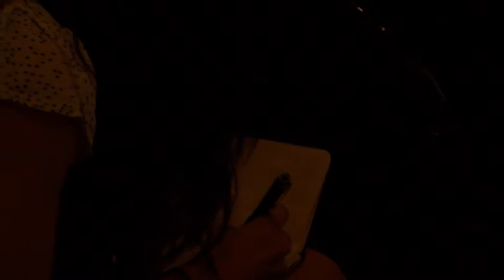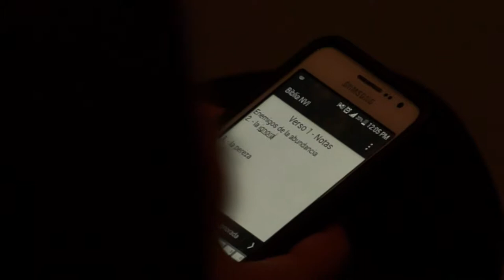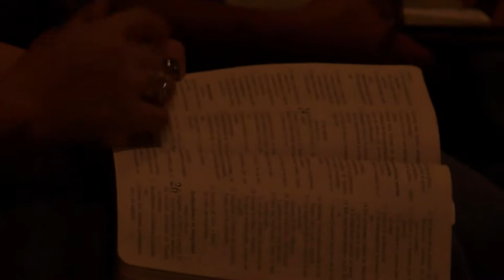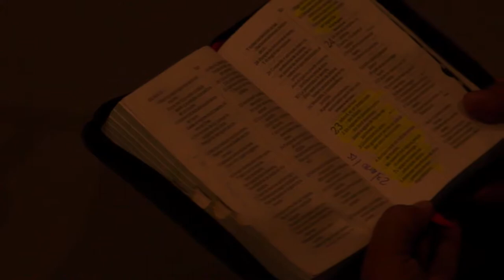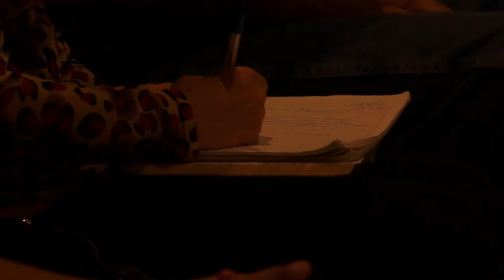"Vida en Abundancia" - Juan Villa (ACDH)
Conferencia impartida el domingo 12 de Abril del 2015 en la Familia Amistad por el Maestro en Administración Juan Villa. Cuando uno piensa en McDonalds piensa en hamburguesas, cuando piensa en CocaCola, piensa en refresco. Hoy en día cuando uno piensa en DIOS piensa en aburrimiento, piensa en lo que no puedes hacer y en lo que "te quitan." Sin embargo estamos equivocados, cuando pensemos en DIOS, pensemos más bien en ABUNDANCIA.